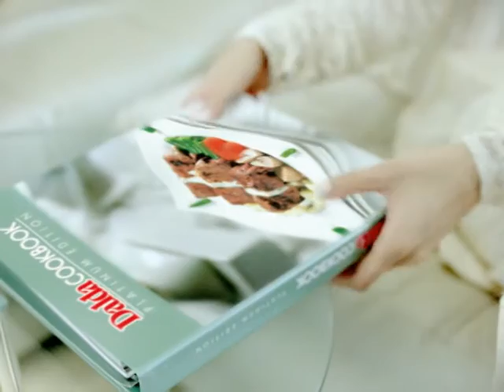DIRECT DIGITAL - Dalda Cookbook TVC